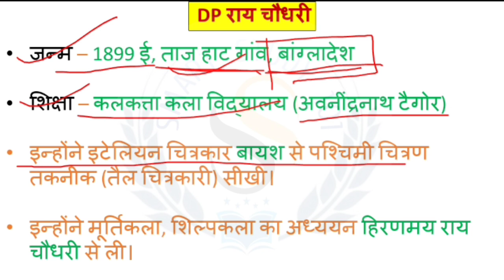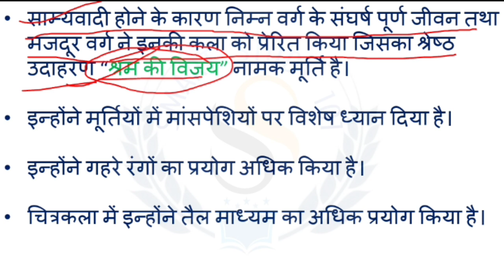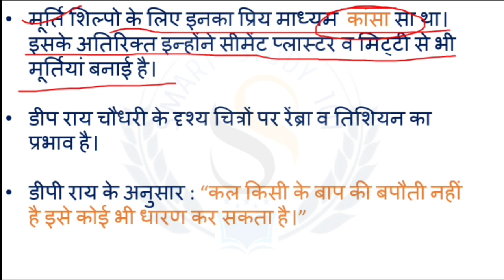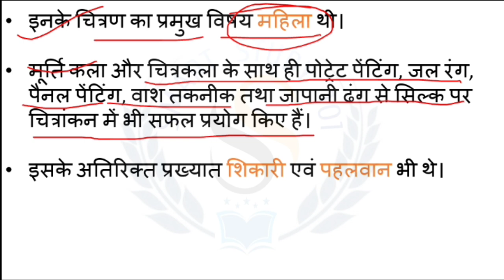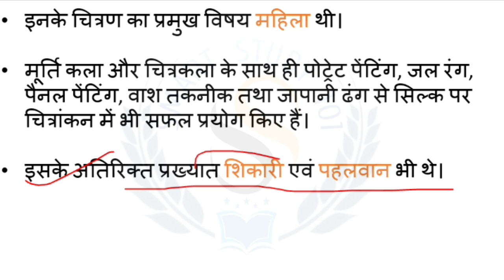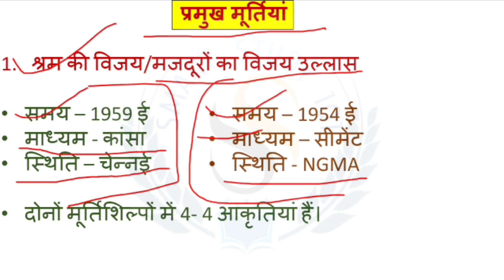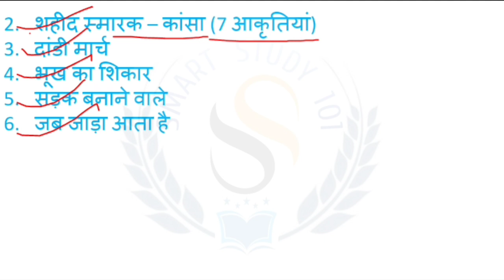BA 6th Semester | DP राय चौधरी| Drawing & Painting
🛑kanpur University & Lucknow University

BA Year 3- Semester VI

Course Title Modern Indian Art and Artist

Paper II-Theory

❇️ba semester 6 arts
❇️lucknow university ba drawing paper
❇️ma 3rd year drawing paper
❇️ma 6th semester drawing paper
❇️ma six semester drawing paper 2023
❇️Kalighat Painting
❇️ma semester 6 paper 2
❇️Kalighat chitrkar
❇️paintings of Kalighat
❇️ba final year drawing syllabus
❇️ba semester six art ka syllabus
❇️kanpur University ba semester 6
❇️ba third year drawing chapter 1

Topics

Brief Introduction to Academy and Museum,

Establishment of National and State Akademies its function and

importance, National Museum and Art Galleries

2. Contemporary Indian Art and anists-

3

Ram Kinker Baij. D P Roy Chaudhary, Ram Kumar, M F Hussain, A

Ramchandran

KG Subramanyam, Jagdish Swaminathan, GN Santosh GM Bhupendra, Khakkar, Manjeet Bawa, Anjali Ela Menon Sheikh,

4. Anupam Sood. L N Sen. Manu Parekh Subodh Gupta, Vikas

Bhattacharjee, Asul Dodiya,

5. Progressive Artist Group

Calcutta Group of Contemporary Artists

Shilpi Chakra, Chola Mandala

Abstraction in indian Art Contemporary Trends

Art Appreciation, Understanding and Critically analyzing Artworks

This Course can be opted as an elective; Open to all